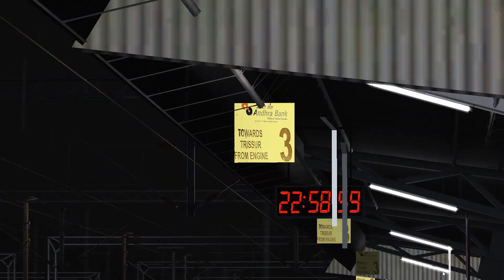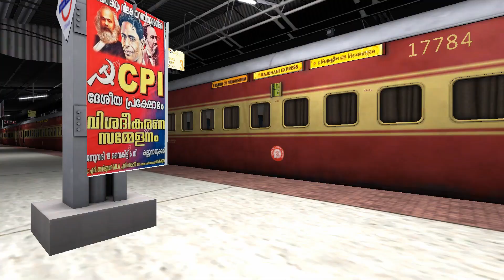Ernakulam to Mangalore Journey on board 12431/TVC Rajdhani Express in Indian Train Simulator |Part 1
My First Rajdhani journey Was in 2006 from Chennai. Ever Since I had a Special Love towards them! Good old days when there was a dedicated cream and red colour coach for the Prestigous RAJDHANI. Enjoy the video!!!

Railworks Train Simulator GAMING SETUP:

12431/Thiruvananthapuram Central - Hazrat Nizamuddin Rajdhani Express
തിരുവനന്തപുരം സെൻട്രൽ - ഹസ്രത്ത് നിസാമുദ്ദീൻ രാജധാനി എക്സ്പ്രസ്സ്‌     तिरुवनंतपुरम सेन्ट्रल - हज़रत निज़ामुद्दीन राजधानी एक्सप्रेस

LOCOMOTIVES USED: Sabarmati WDP4D (ERS to MAQ)
                  Erode and Pune Twin WDM3D's (MAJN to PNVL)

This Journey is from ERNAKULAM JUNCTION to PANVEL; and this is the first part! Second part from Mangalore Junction to Madgaon will be uploaded soon!
Note:
Some sections of this route will be missing because i havent created it..especially KOZHIKODE
North KERALA JOURNEY IS NOT TO BE CONFUSED with Kerala V1 route by Muhammed Savad. This is my own CREATION..

Game Name: RAILWORKS TRAIN SIMULATOR 2018
Save 50% on Train Simulator 2020 on Steam

ADDON CREDITS: BHARAT STREAM & BHARATIYA RAILSIM
Bharatstream.com

A LOT OF EFFORT GOES INTO MAKING THESE VIDEOS! SO PLEASE WATCH TILL THE END 😅 😅